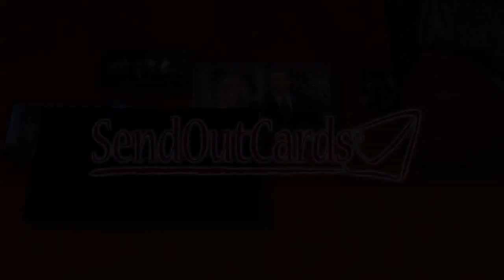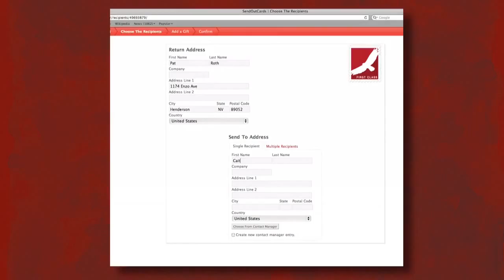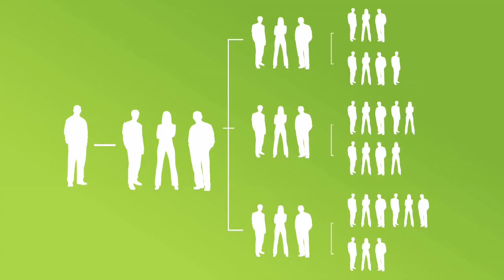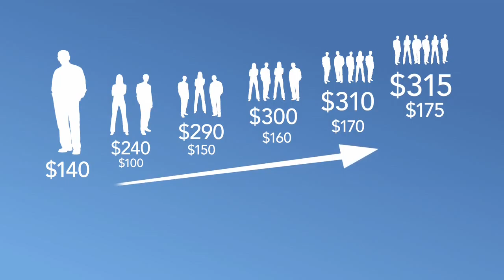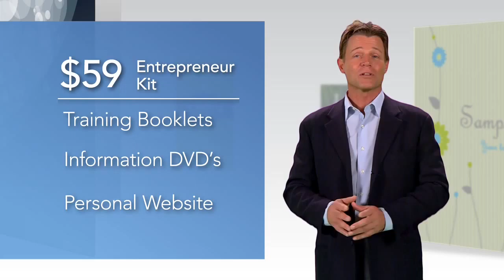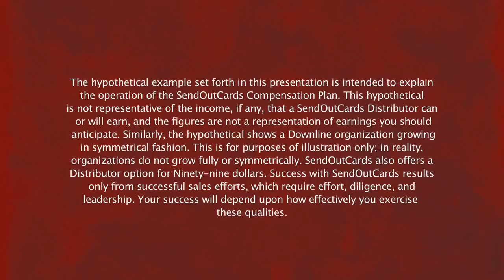Send Out Cards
Paired with helping millions of people act on their promptings, SendOutCards' mission is to provide a vehicle for financial freedom.